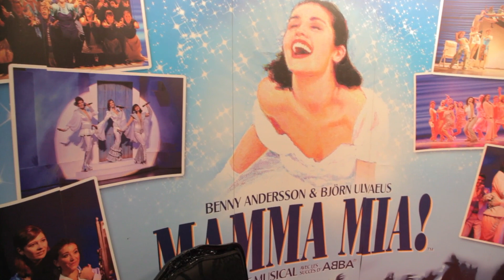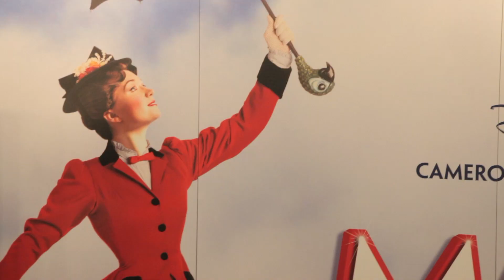Sister Act et Mary Poppins au théâtre Mogador: Présentation sur SalonsCE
A l'occasion du Salon des comités d'entreprise de Paris, au CNIT, La société Stage entertainement présente deux de ses spectacles phares : Mary Poppins et Sister Act.

le rendez-vous des comités d'entreprise et leurs fournisseurs.